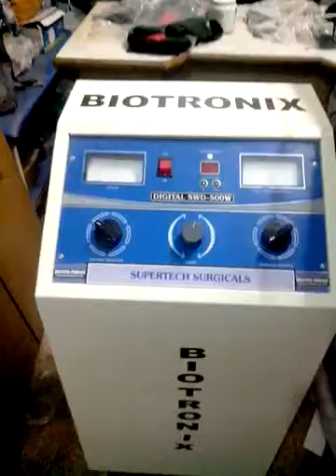Physiotherapy Equipment Shortwave Diathermy 500 W traditional model Video By Supertech Surgicals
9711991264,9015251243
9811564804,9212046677